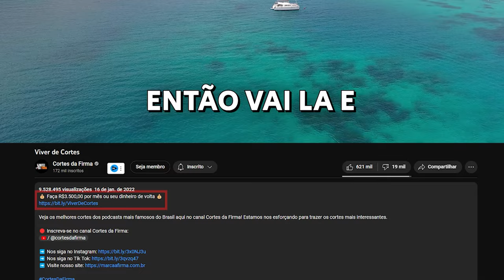Produtos INACREDITÁVEIS que o Hassum COMPRA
🟠 Kwai: @cortesdafirma

Corte retirado do Podcast:
LEANDRO HASSUM - Flow #254

Host:
IGOR 3K

Convidados:
LEANDRO HASSUM